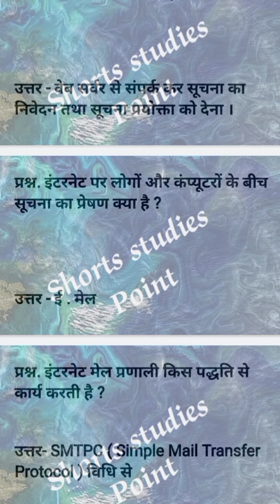कम्प्यूटर 34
Learn Basic Computer questions and answers
 gk in Hindi
computer
computer basic knowledge in hindi class 1
computer course
computer operator programming assistant
computer class
computer science
computer engineering
computer networks
computer science
Science Solution
computer science subjects
computer science engineering
computer science with python
computer diploma
computer diploma courses list
computer diploma certificate
computer diploma courses
computer diploma 1 year
computer diploma courses afte..
computer diploma govt jobs
 computer diploma courses near..
computer diploma jobs
computer
Computer File Explorer MB
Wikipedia
Tech Target
 computer
 computer full form
 computer courses
computer science
computer table
 computer shop near me
computer shop gurgaon
computer shop delhi
computer hacking
computer hacking movies in hindi dubbed
computer hacking
 computer hacking movies
computer hacking course
computer hacking course in india computer hacking film
 computer hacking south movie
computer hacking kaise ki jati hai
computer hacking basics
computer hacking tricks
computer coding
computer coding for beginners
computer coding in hindi
computer coding kaise sikhe
computer coding for kids
computer coding kya hai
computer coding in telugu
computer coding for beginners in hindi
computer coding class
computer coding for beginners in tamil
 computer course
computer course kitne prakar ke hote hain
computer courses for government jobs
computer course in tamil
computer course karne ke fayde
computer courses online free in english
computer course me kya kya sikhaya jata hai
 computer course in kannada
computer basic
computer basic knowledge in telugu
computer basic knowledge in tamil
computer basics in telugu part 1
computer basic questions and answers
computer basic knowledge in marathi class 1
computer basic knowledge in bengali class 1